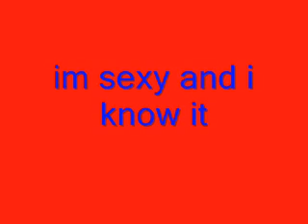lmfao im sexy and i know it